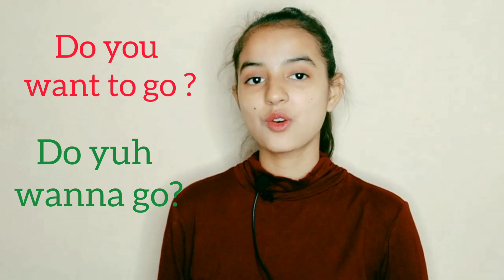Normal Vs Native English l English with isarahk l isarahk l